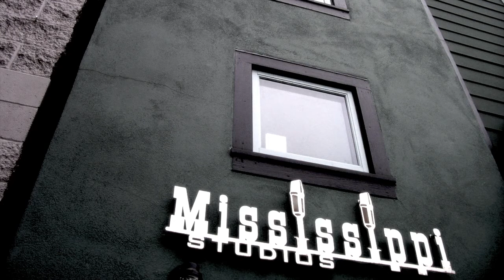Black Joe Lewis & The Honeybears - Big Booty Woman Live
Portland, Oregon